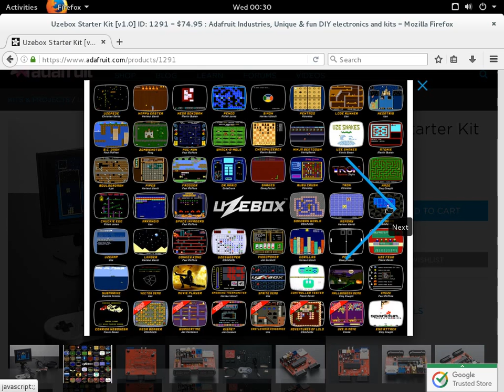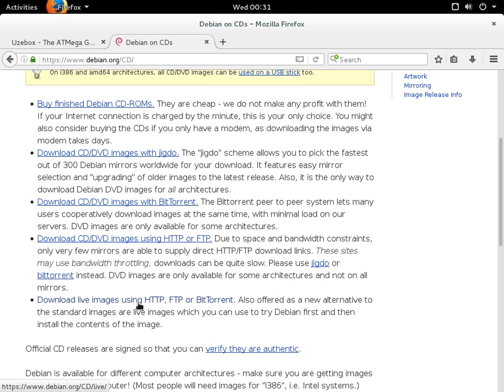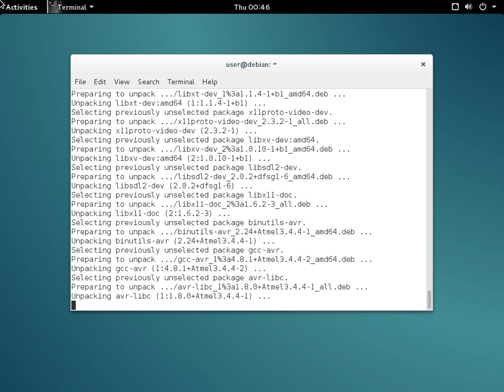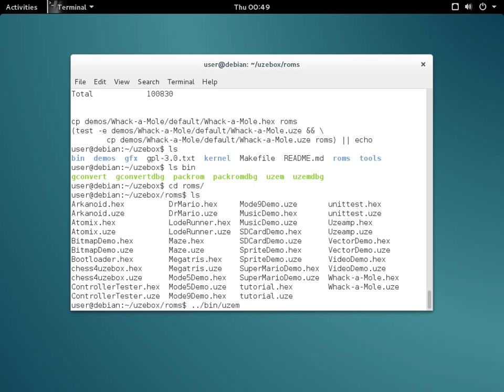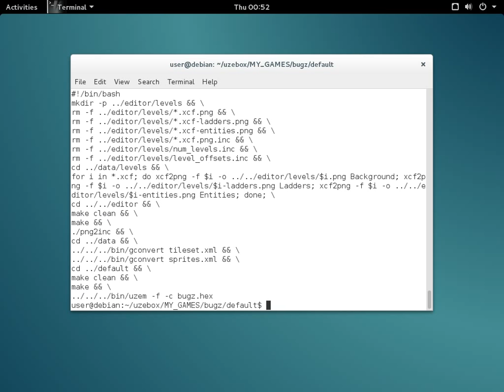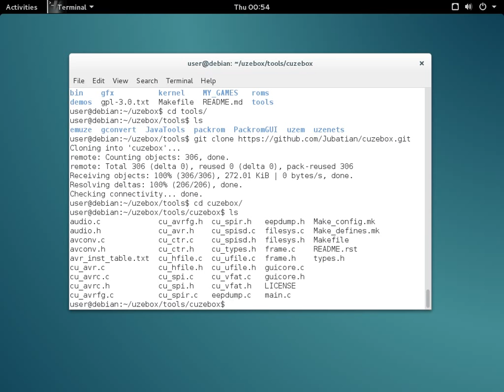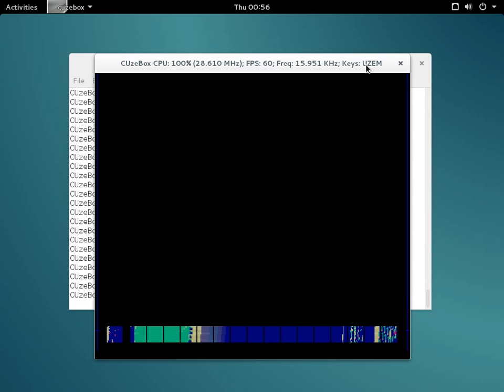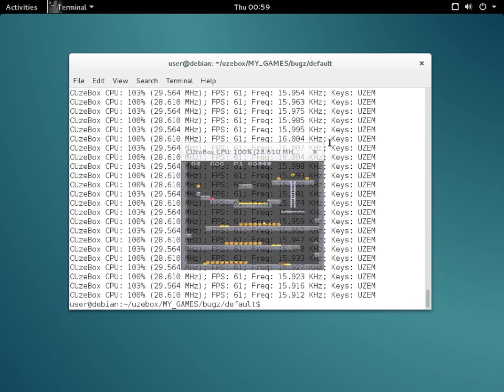Getting Started with the Uzebox Video Game Console (part 1)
The password in case the screen locks on you: live

Terminal commands for installing the dev environment:
sudo apt-get install -y gcc-avr binutils-avr avr-libc avrdude g++ git libsdl2-dev
cd uzebox
make

To build the alternative emulator (faster, slightly different feature set)
cd tools
cd cuzebox
make

To compile and run Bugz:

# Debian 11 does not come with xcftools, so first compile and install xcftools from source
cd xcftools/
./configure
sudo apt-get install libpng-dev gettext
make all

cd ~/uzebox
mkdir MY_GAMES
cd MY_GAMES
cd bugz/default
sudo apt-get install xcftools
./scratch

Uzem (emulator) Keyboard Mappings

F1   Display help
F5   Debugger resume execution (if compiled with DISAM switch)
F9   Debugger halt execution (if compiled with DISAM switch)
F10  Debugger single step (if compiled with DISAM switch)
0    AVCORE Baseboard power switch
1/2  Adjust left edge lock
3/4  Adjust top edge lock
5    Toggle NES/SNES 1p/SNES 2p/SNES mouse mode (default is SNES pad)
6    Mouse sensitivity scale factor
7    Re-map joystick
Esc  Quit emulator

SNES 1p: Up--Up, Down--Down, Left--Left, Right--Right, A--a, B--s, X--x, Y--z, Start--Enter, Select--Tab, Left Shoulder--Left Shift, Right Shoulder--Right Shift